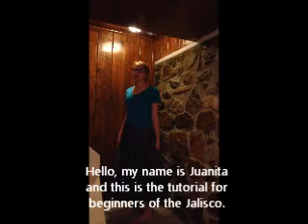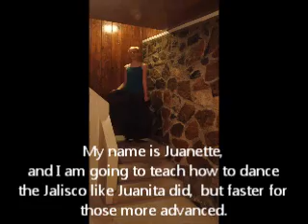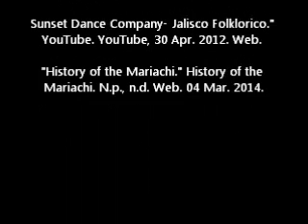6th-8th Baila Mexico Wiggs/How To